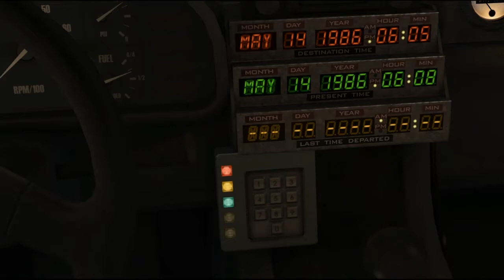Let´s Play Zurück in die Zukunft [Blind/Episode 1] German #2 - Edna Strickland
Ednas Zeitungssammlung ist sehr interessant.